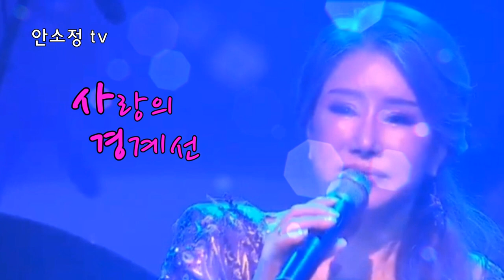[N851] 박우철 히트곡 보이스퀸 안소정 커버 모음 '세월에 던진 사랑' 외...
박우철 히트곡 모음
1. 00:15 세월에 던진 사랑
2. 03:43 연모
3. 07:20 비껴간 맹세
4. 10:56 사랑의 경계선
5. 14:34 돌아와